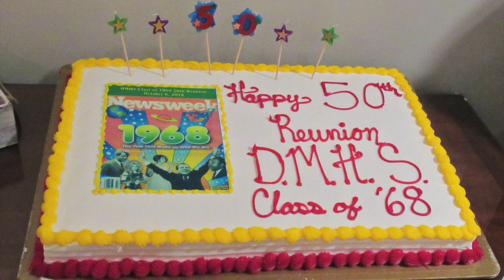Doherty Memorial High School Class of 1968 50th Reunion - Still Reaching for All of Your Dreams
Still Reaching for All of Your Dreams, lyrics and music by Mike Hersh, performed by Mike and Howie Hersh (DMHS Class of 1968).  The video was shot October 6th, 2018, at the Tatnuck Country Club, Worcester, MA.